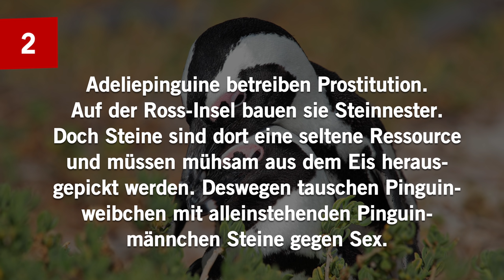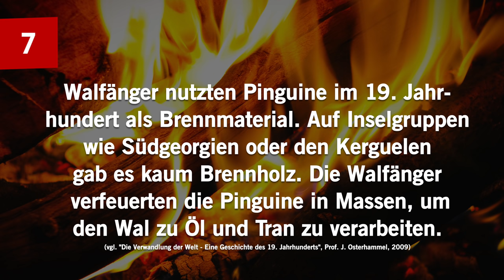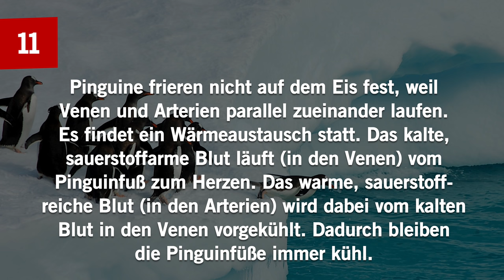11 FAKTEN ÜBER PINGUINE - Unnützes Wissen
Klicke auf "Positiv bewerten", wenn dir das Video gefallen hat und hinterlasse einen Kommentar!

Wir haben folgende Bilder von Wikimedia genutzt:

Fiordland Penguin Eudyptes pachyrhynchus by Greg Schechter.

Northern Rockhopper Penguin at Berlin Zoological Garden, Germany, by Arjan Haverkamp.

Royal penguins on Macquarie Island by M. Murphy

Adult Pygoscelis antarcticus with chick. Antarctic Peninsula. By 23am.com

Emperor Penguin, Atka Bay, Weddell Sea, Antarctica. By Hannes Grobe.

King Penguin (Aptenodytes patagonicus patagonicus), West Falkland. By Ben Tubby.

Galapagos Penguins by Lieutenant Elizabeth Crapo, NOAA Corps.